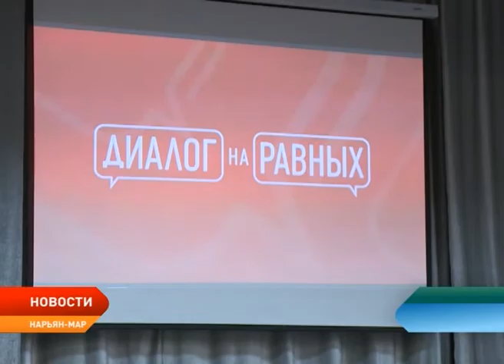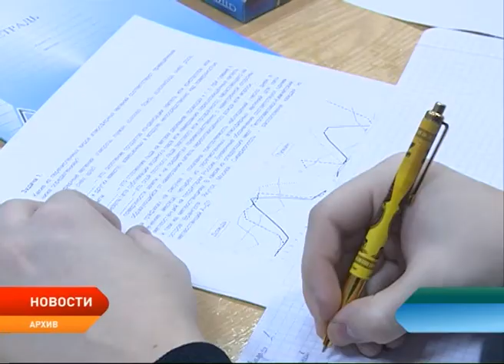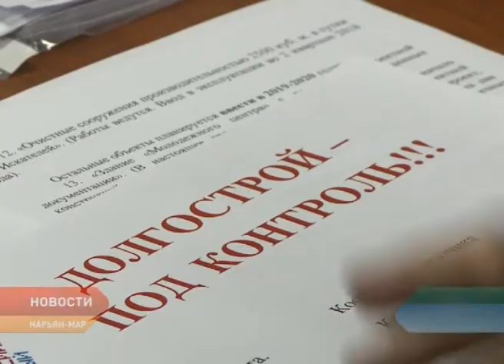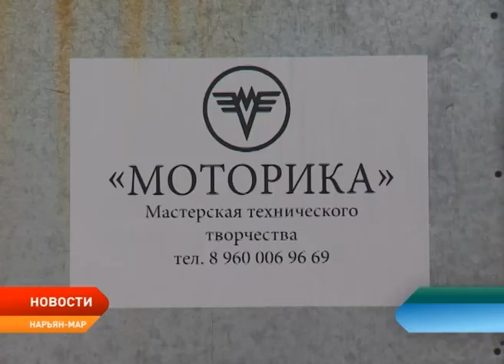Новости Ненецкого округа от 30.11.2017